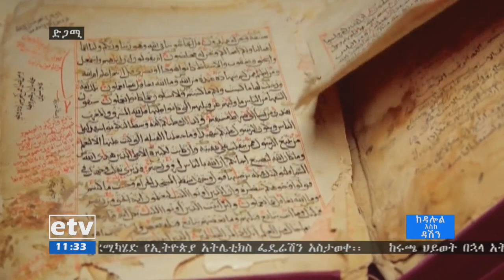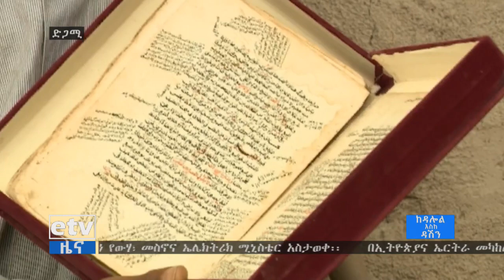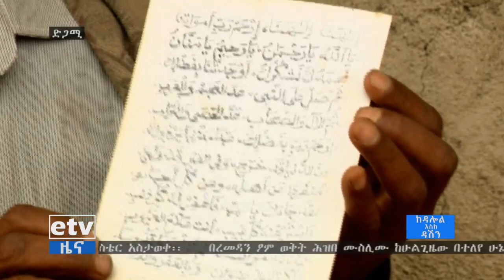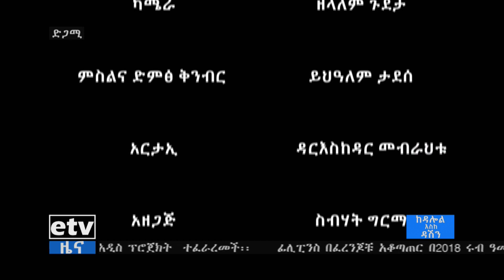EBC የአርጎባ ዉበቶች